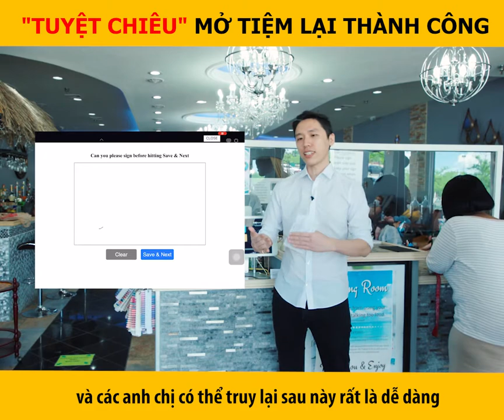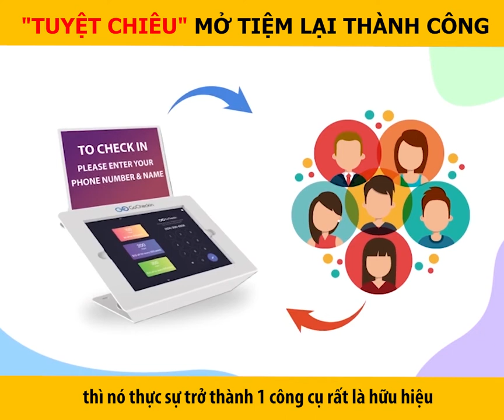🔥🔥 LÀM THẾ NÀO RE-OPENING THÀNH CÔNG VÀ CÓ ĐÔNG KHÁCH? 🔥🔥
✅ Ngày 19 tháng 06 là ngày tiểu bang Cali cho phép các tiệm nails được mở cửa kinh doanh trở lại.
✅ Vào lúc này, không chỉ các anh chị chủ tiệm tại Cali, mà hầu như tất cả anh chị chủ tiệm trên khắp nước Mỹ đều có chung một câu hỏi: "Làm thế nào để re-opening thành công?"
✅ Fastboy xin chia sẻ với các anh chị một số bí quyết có thể giúp cho việc mở cửa trở lại thật thành công và thuận lợi. Bí quyết này đã được rất nhiều anh chị khách hàng của Fastboy áp dụng trong thời gian vừa qua và đạt được thành công rất lớn!
✅ Các anh chị có thể bấm vào website fastboy.net hoặc gọi số ☎️ 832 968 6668 để biết thêm.
Cám ơn các anh chị rất nhiều!